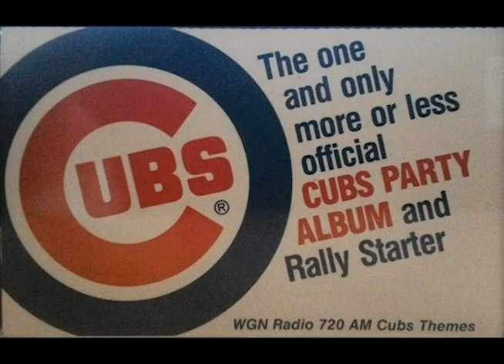Cubs Rally Album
Released in 1987 by WGN720 filled with Chicago Cubs Promos.

Ripped from new cassette tape.